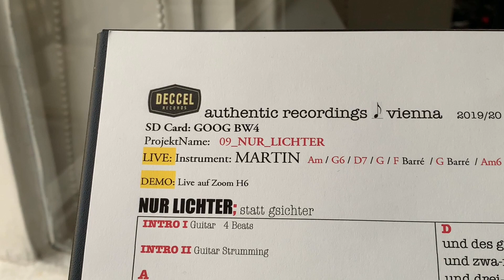"Nua Lichter" von den BaldWiena FolksWaisen.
"Nua Lichter" von den BaldWiena FolksWaisen. Heinz d. Heisl im fensterkonzert am 15. 4. Während dem Corona shut- down gab es öfters Fensterkonzerte.